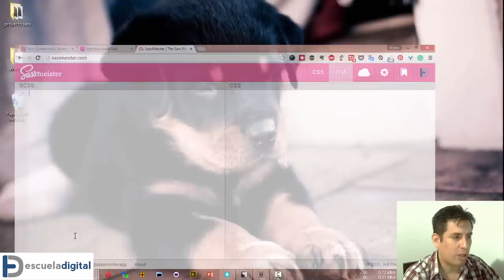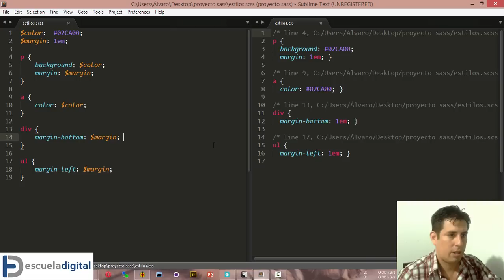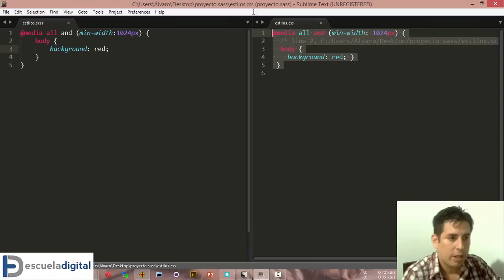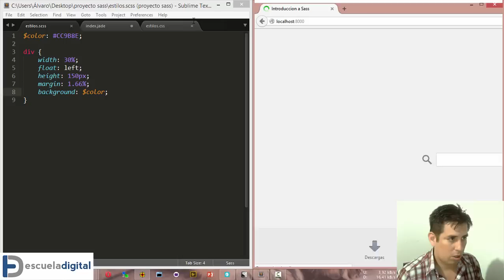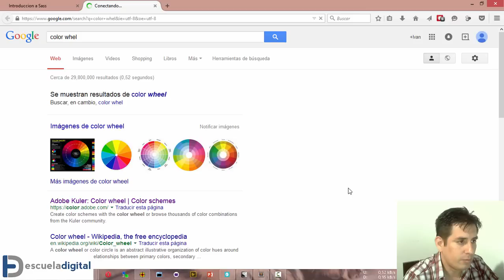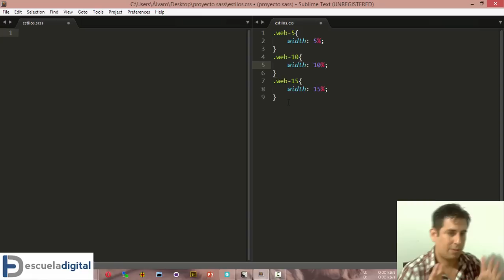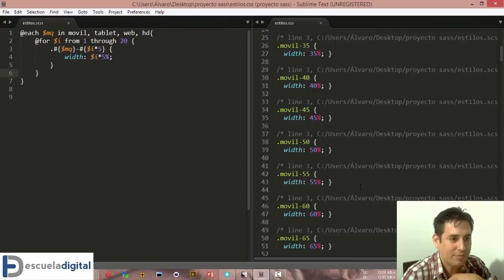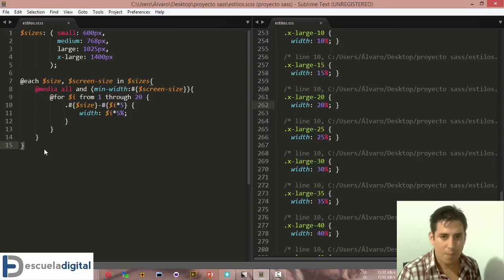Introducción a Sass